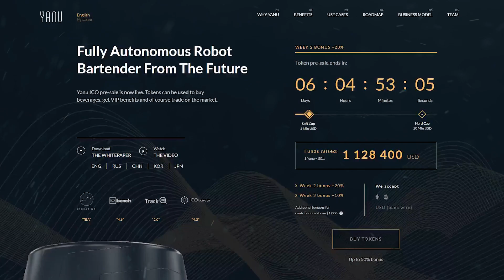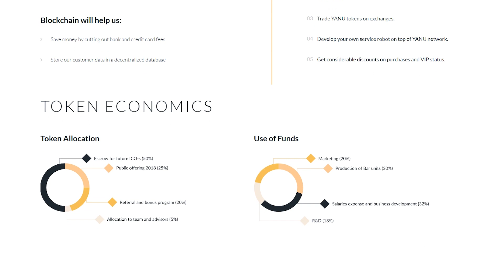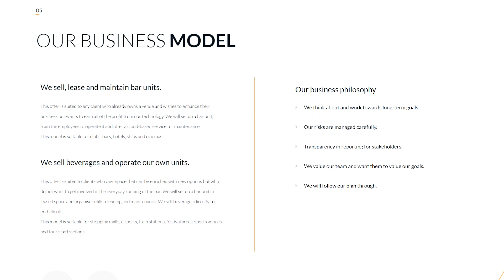Yanu Robot Bartender From The Future.